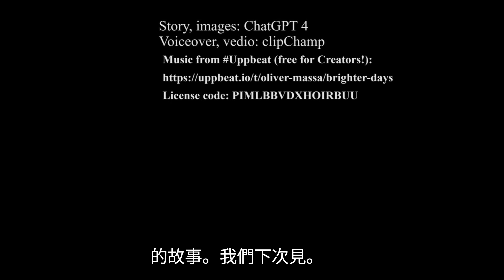【詩詞與故事】西施的童年趣事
在我們的頻道中，今天將探討唐代李白的《越女詞》，該詩描繪了一位採蓮女見客而歌，笑嫣然入荷花中的畫面，讓人想到了來自相同地域的美女西施。本集將帶領大家一探西施的童年趣事。

故事發生在越地翠綠的山谷中，年輕的西施不僅美貌出眾，她那調皮而快樂的天性同樣令人稱羨。西施與朋友們在河邊時，經常滿腦子都是玩耍的念頭。他們曾做出蓮葉魚惡作劇，令漁夫困惑後轉為開懷大笑，西施也在其中開心地笑出聲。

中秋節時，西施提議舉辦月餅設計比賽，他們創造性地將長輩的臉孔製成月餅，令整個村子充滿歡聲笑語。西施認為真正的美麗源自於共享的歡樂時光。

此外，村裡還曾舉辦過一場創意十足的假面舞會，以及一場紙船比賽，展現了孩子們的創造力和團隊精神。西施的童年充滿快樂和頑皮，這些故事展現了她成為一個充滿魅力和同情心的人的過程，並彰顯了歷史人物的人性，充滿了笑聲、創意和友誼。

00:00 介紹李白的唐詩《越女歌》
00:41 詩歌讓作者想起同樣來自越國的西施
01:11 描述西施年幼時的嬉戲時光
01:46 西施建議舉辦月餅設計比賽
02:08 是西施那充滿感染力的精神使她如此受人喜愛
02:18 西施的童年充滿了歡樂和嬉戲的時刻